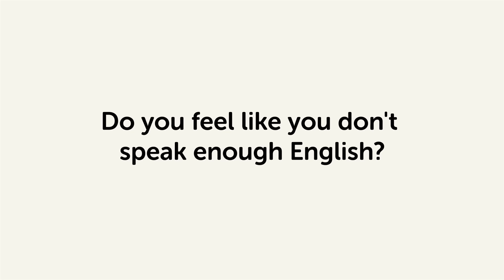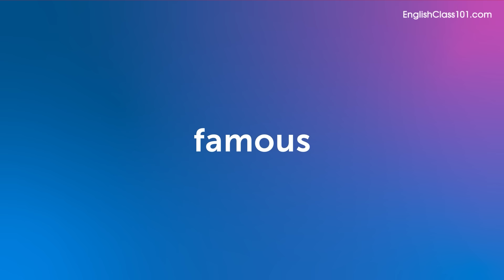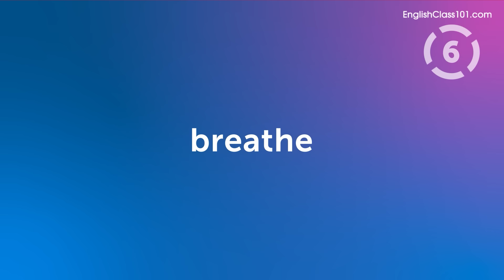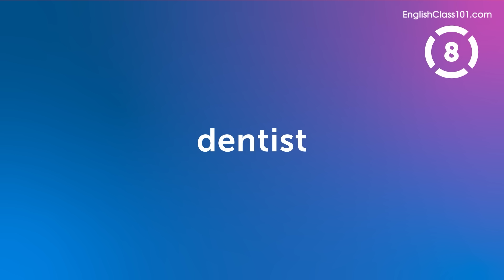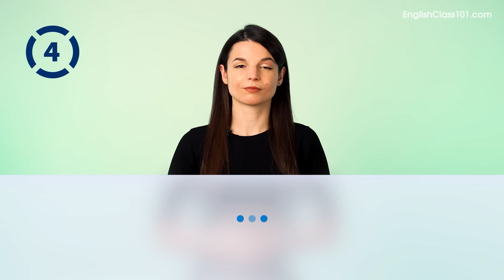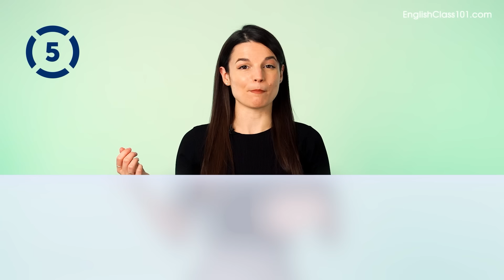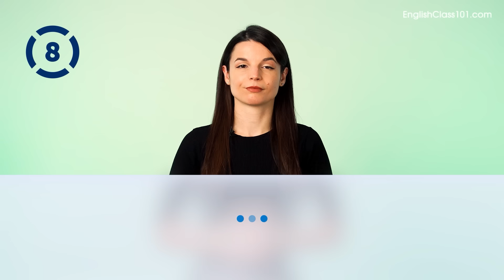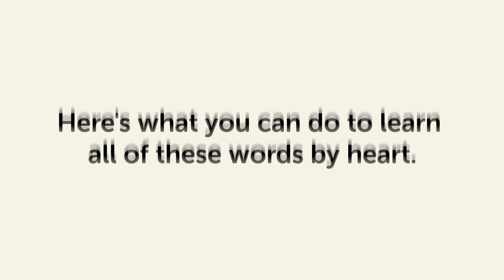10 English Words You'll Use Every Day - Basic Vocabulary #41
In this series, we teach you the core 2000 English words that you must know if you're a an absolute beginner.